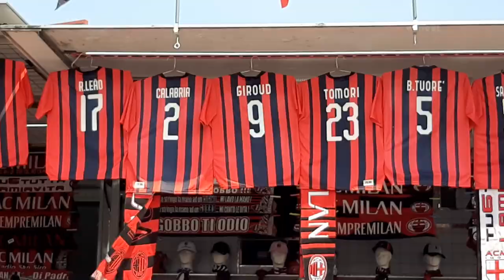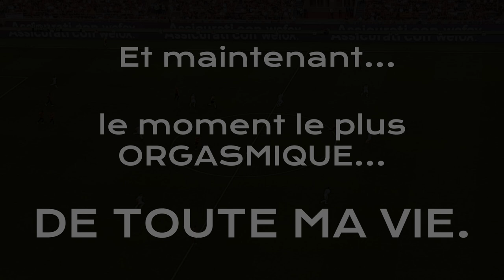LEÃO ET THEO FONT EXPLOSER SAN SIRO! | VLOG AC MILAN - ATALANTA | SERIE A 2021/22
Réactions en live depuis San Siro durant le match AC Milan - Atalanta. buts de Leão et Theo Vlog.
Reazioni live da San Siro durante Milan - Atalanta. gol di Leão e Theo.
Live reaction from San Siro during AC Milan - Atalanta. goal Leão and Theo Hernandez.

Soyez au plus près des Rossoneri. Toute l'actualité de l'AC Milan en Français 24h/24 et 7J/7 sur tous vos réseaux.

Extented Tags:

Football Soccer 足球 Milan AC Milan Associazone Calico Milan 米兰 Milano Rossonero 红色和黑色 Rossoneri 红黑军团 RossoneraRed&Balck Red and Black Milan AC Milan AC MILAN Cricket and Football Club AC Milan AC Milan Ac milan ac Milan ac milan AC milan Forza milan Curva Sud 11 leoni 欢迎来到AC米兰 Transfert target 转让 Goals Assists Skills 目标 助攻 技能 Welcome to AC Milan Selamat datang di AC Milan Sepak bolâ 房子意大利米兰 Casa Milan Italia
Milan AC Milan FK A.C. Milan AC Milan AC Mailand Milan futbol klubi ΑΚ Μίλαν ФК Мілан Мілян (футбольны клюб) АК Милан Милан ХББ Milan futbol taqımı Հայերեն Միլան (ֆուտբոլային ակումբ) українська Мілан (футбольний клуб) русский Милан (футбольный клуб) מילאן ئۇيغۇرچە
AC مىلان العربية
إيه سي ميلان
فارسی
باشگاه فوتبال آ.ث. میلان
مصرى
اى سى ميلان
کوردی
ئەی سی میلان
एसी मिलान
ए.सी. मिलान
এসি মিলান
ਏ.ਸੀ. ਮਿਲਣ
ஏ.சி. மிலான்
ಎಸಿ ಮಿಲನ್
എ.സി. മിലാൻ
เอซี มิลาน
အေစီ မီလန်
მილანი (ოკუჩხბურთე კლუბი)
AC米兰
ACミラン
AC米蘭
AC 밀란

AC Milan vlog réaction live reazione atalanta campioni d'italia France Milan all goals Actu Nostro Milan Casa Milan San Siro Podcast Radio Debrief
Analyse AC Milan Chelsea Manchester France Débat Liverpool Débriefs psg Ronaldo Ibrahimovic Barcelona Premier League Super League Bundesliga Mercato Breaking News Euro Juventus Inter Roma Maldini Dida Nesta Cafu Brasil Ronaldinho Zlatan Bayern München Tomori Donnarumma San Siro Maldini Kaka Champions League Ballon d'or World cup Italia France Real Madrid Gaming Football Soccer Viral TikTok Skills Amazing Fight Live Stadium San Siro Wembley Fut Fifa Ps4 Ps5 Final Final Messi Leao Portugal golazo  Rebic bein sport gaming bruce grannec Goal RMC Rothen Riolo TF1 Van Basten Histoire history Inzaghi City Milano puma Neymar Giroud Mbappe AC Milan Francophone Fans Milan Actu